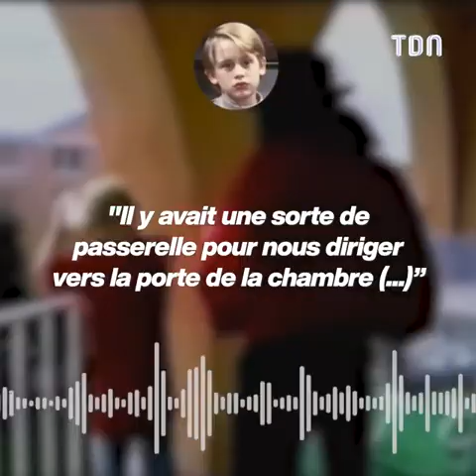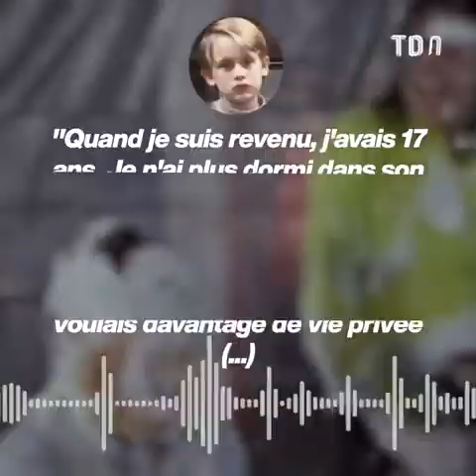La terrible relation entre Macaulay Culkin et Michael Jackson 😨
Quelle était la vraie relation entre Michael Jackson et le très jeune Macaulay Culkin ? 😳